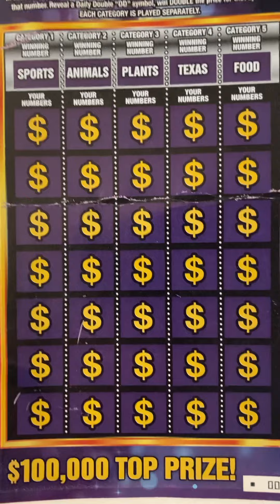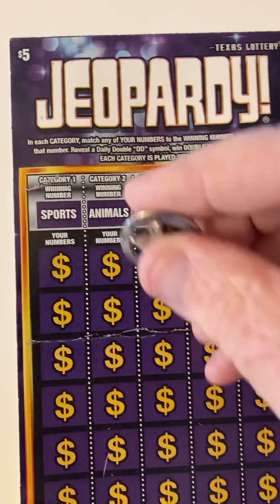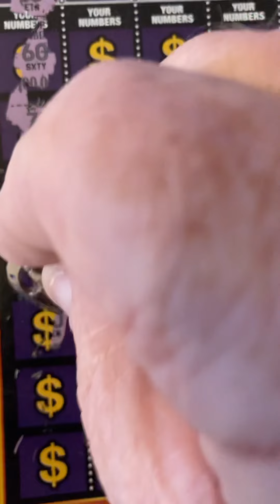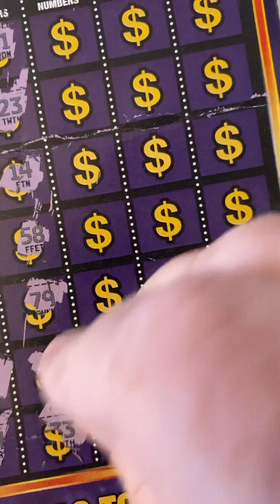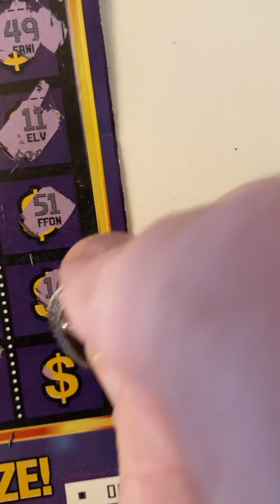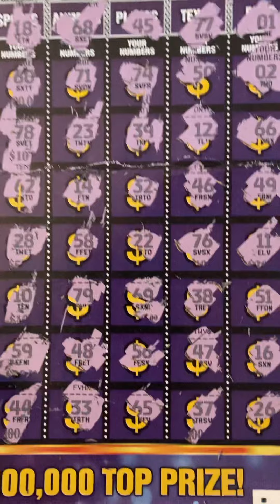JEOPARDY! The Newest Texas Ticket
The JEOPARDY! ticket came out today in Texas! I got 001 black box special! Here’s how it went down.